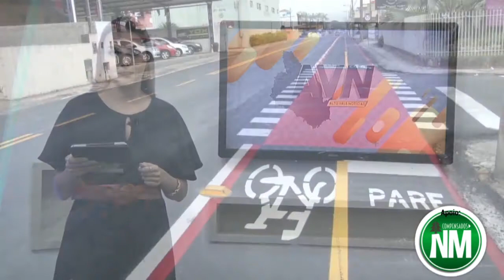Obras na rua Dom Pedro II são finalizadas em Rio do Sul! (26/05/2021)